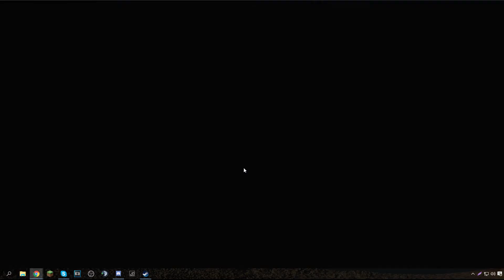UNBOXING MY FIRST KNIFE!!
Extend description for more!